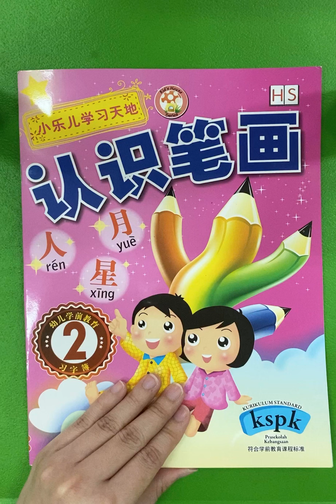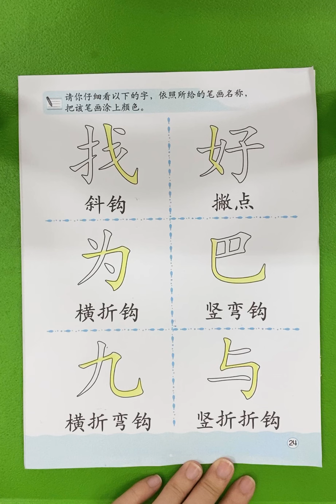TKA -- Renshibihua (认识笔画) hal 24 Tgl 8 Okt 2020